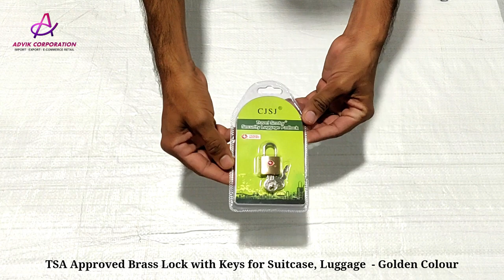TSA Approved Brass Lock with Keys for Suitcase, Luggage - Golden Colour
(PRODUCT CODE : BRASS LOCK)